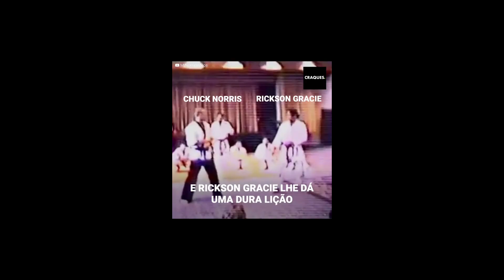RICKSON GRACIE X CHUCK NORRIS (CONFERE)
JÁ OUVIU FALAR EM CONFERE?
ESSE ENTRE RICKSON GRACIE E CHUCK NORRIS, FOI COMENTADO PELO PRÓPRIO CHUCK, NÃO PERCA!
SIGA O NOSSO DIA A DIA: @canaldojpv